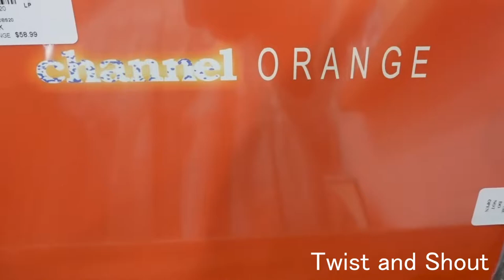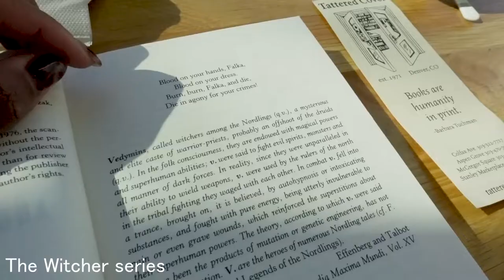a slow and chill saturday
CAMERA USED
Sony ZV-1